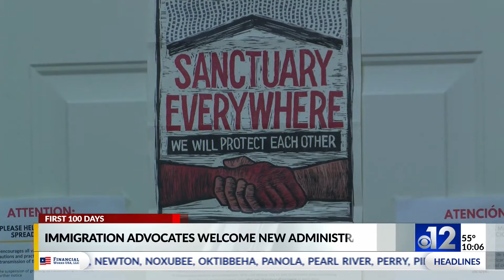President Biden's Immigration Executive Orders give Mississippi advocates hope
Certain policies completely target ways of the Trump administration, undoing their practices while others take bold stances like halting deportations for 100 days. Issues hundreds face right now in Mississippi.